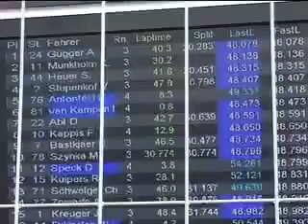Картинг №74. Часть 1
Гонки в теплых странах. Германия. ОАЭ. Египет